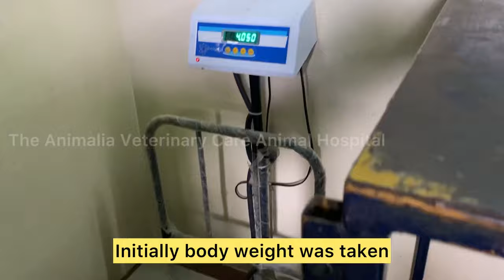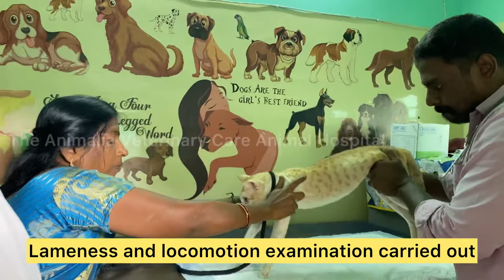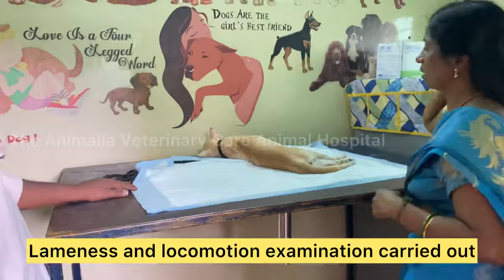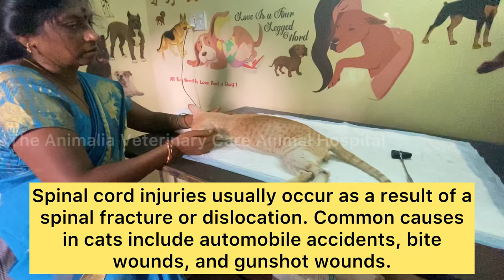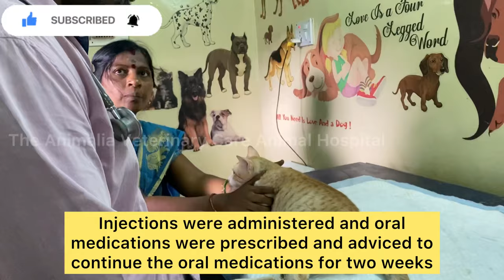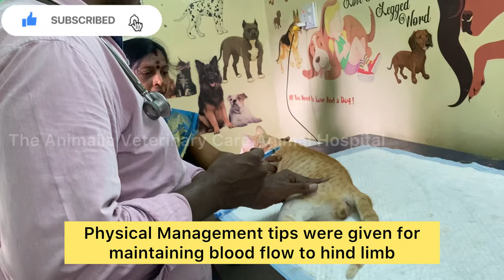SPINAL CORD INJURY IN A CAT | TAMIL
The most common sign is spinal pain, with some cats also having fever, depression, and weight loss. Neurologic signs can develop due to pressure on the spinal cord or, rarely, spread of infection to the spinal cord. X-rays are used to diagnose the condition, and cultures can identify the underlying infection.

Spinal cord injuries usually occur as a result of a spinal fracture or dislocation. Common causes in cats include automobile accidents, bite wounds, and gunshot wounds. The injury not only causes initial damage to the spinal cord, but also causes secondary damage from swelling, bleeding, destruction of the nerve sheath, and tissue decay. Signs of spinal trauma typically have a sudden onset, and may progressively worsen. Severe spinal cord injury to the middle or lower back may cause a rigid paralysis, or a limp paralysis that spreads to the entire body over several days and leads to death from respiratory paralysis. Fractured or dislocated vertebrae may be seen on x-rays, but computed tomography (a CT scan) may be necessary to see some fractures. Drug treatment can be helpful if started within the first few hours of injury. Animals with mild neurologic signs from injury often recover after 4 to 6 weeks of cage rest. Surgery is necessary for some types of injuries that cause severe neurologic signs. In cats that have lost the ability to feel pain at locations below the spinal injury, the outlook for recovery is poor.